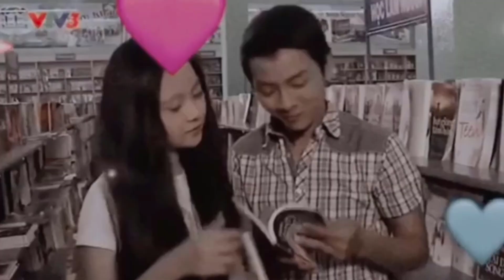Clip Hoài Lâm 8 năm về trước trong phim Những Con Búp Bê gây bất ngờ